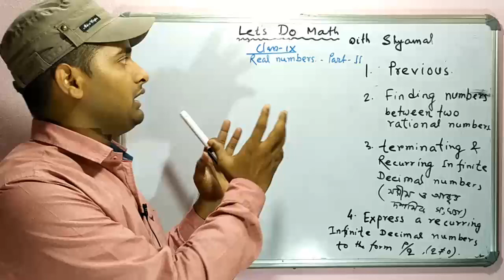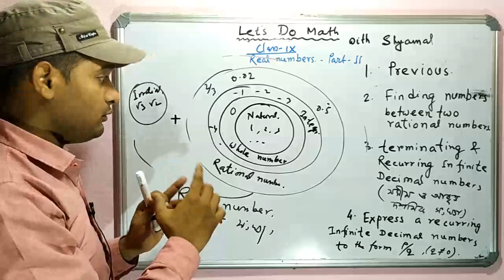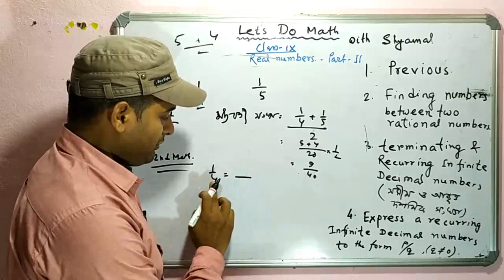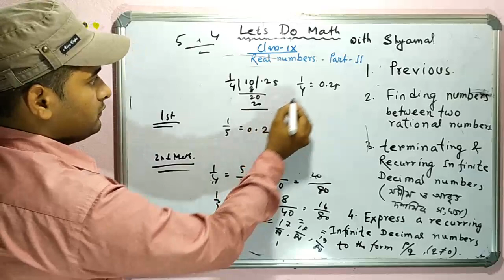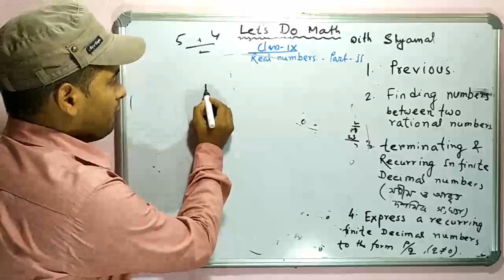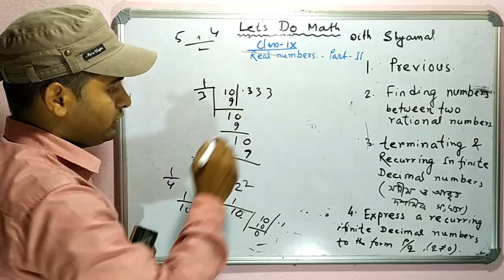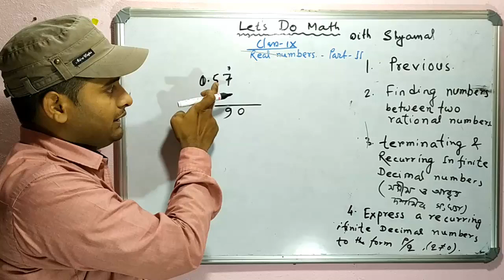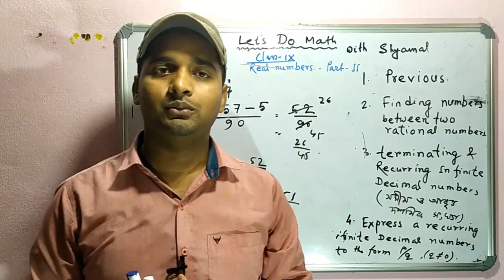RealNumbers ClassIX partII/Conceptual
Real number is a important part of Mathematics, Anyone can understand well what real numbers are from this video. There is another video on real number,Part I, For this go the